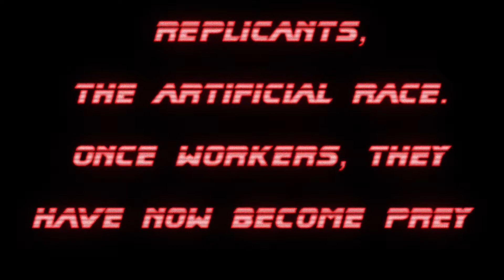Blade Runner Insurgency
Two partners get turned against each other as one figures out that the enemy isn't all that different from themselves.

All fonts and logos belong to the Blade Runner franchise, this is purely a fan film and claims no right to the universe or concepts from the original franchise.

Prologue And Main Titles: Blade Runner OST
Leon's Voight Kampff Test: Blade Runner OST
Blade Runner Blues: Blade Runner OST
2049: Blade Runner 2049 OST
Flight To LAPD: Blade Runner 2049 OST